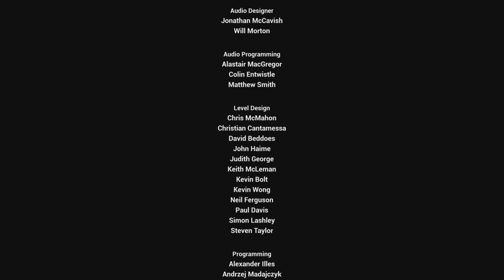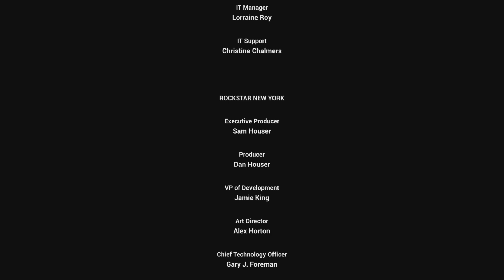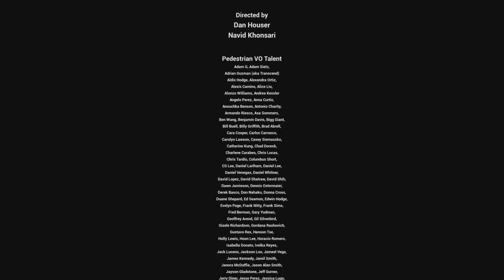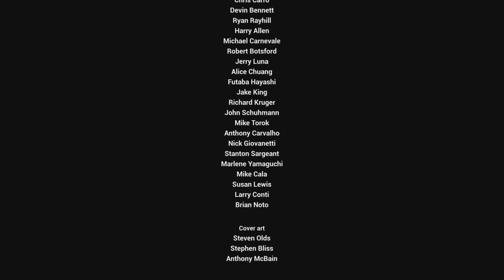GTA San Andreas Definitive Edition Walkthrough Part 16 - End of the Line (Ending)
Now, it's the early 90s. Carl's got to go home. His mother has been murdered, his family has fallen apart and his childhood friends are all heading towards disaster.

0:00 End of the Line
29:16 Credits